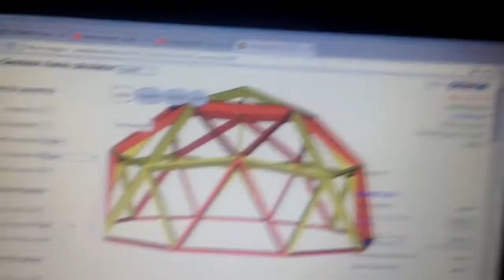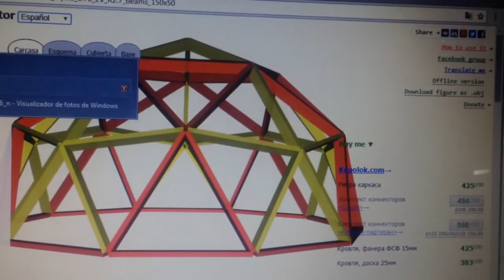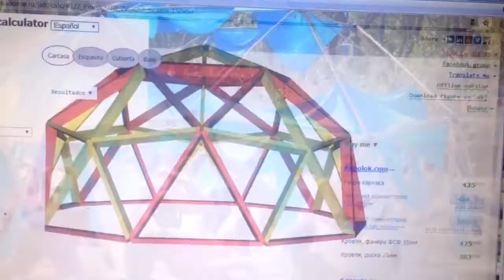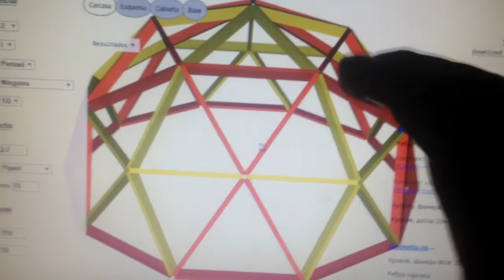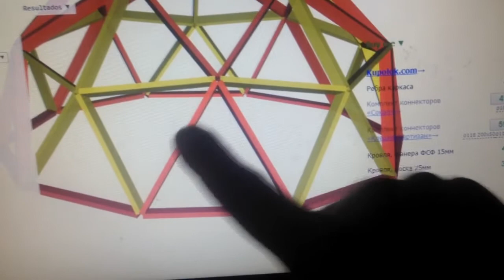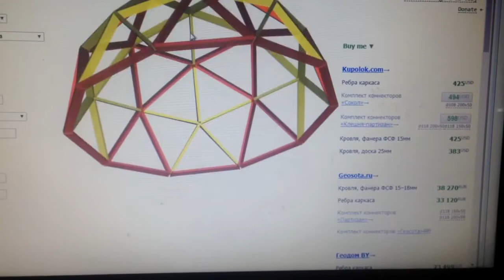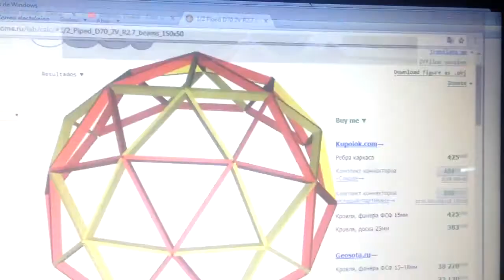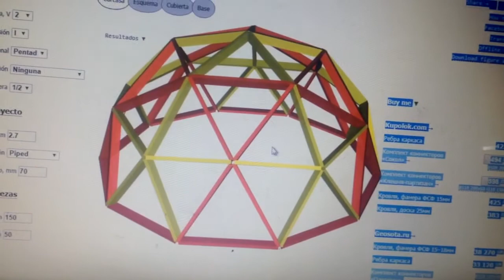DOMO POR PANELES FRECUENCIA 2 COMBINABLE PREÁMBULO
Hola, aquí te cuento los detalles de esta construcción de fácil ensamble y su posibilidad de ser convertible en otras construcciones.
Documental "El barro, las manos, la casa" en el minuto 23:15 aparece el testigo del "efecto de conservación" que proporciona el barro.

MUCHAS GRACIAS.